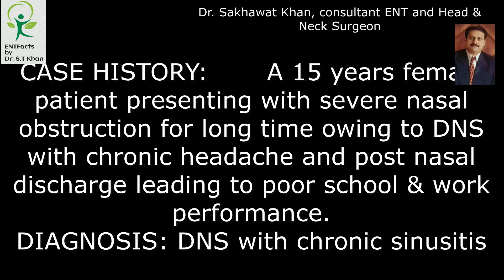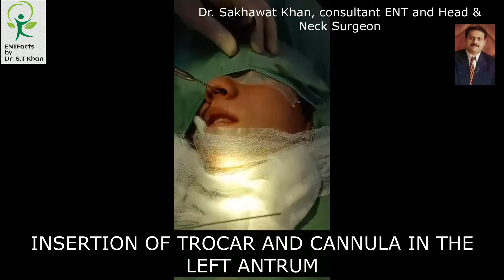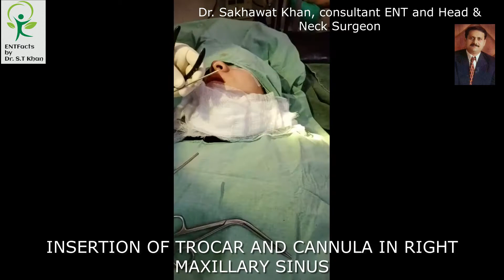ANTRAL WASH OUT ( MAXILLARY SINUS PROOF PUNCTURE), ANTRAL WASH OUT PRECEDING SEPTOPLASTY UNDER GA